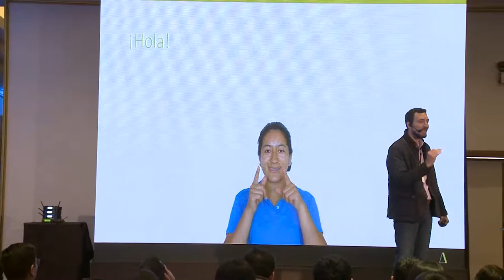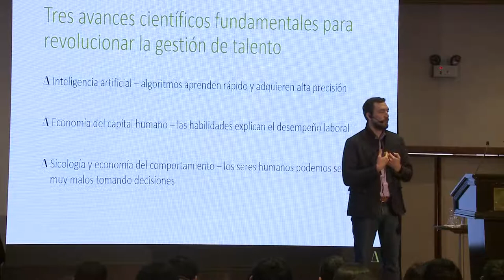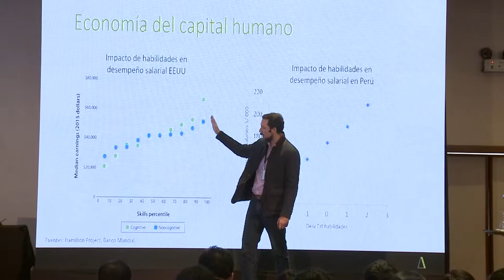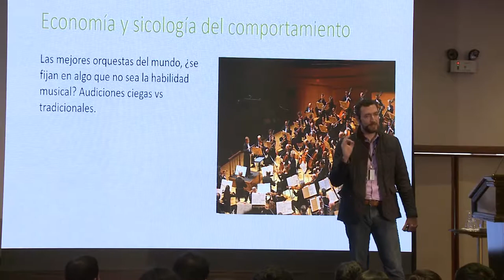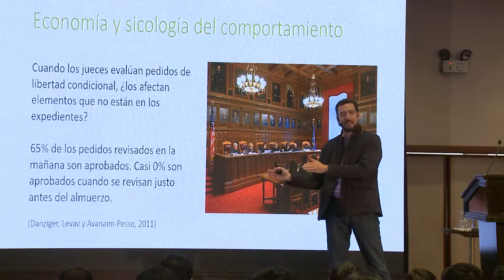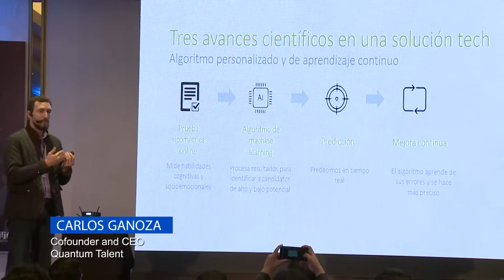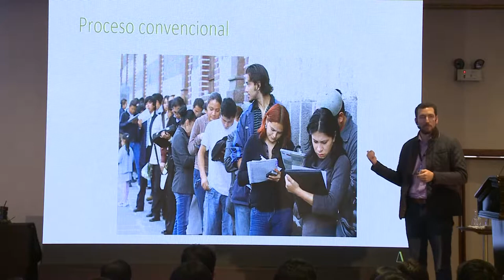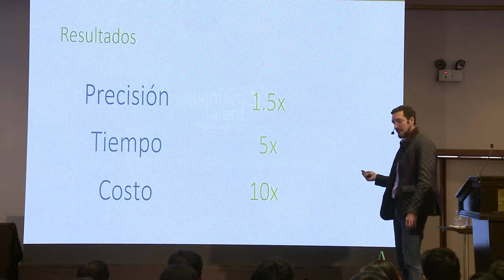Contratar el mejor talento nunca fue tan fácil | Quatum Talent | Big Data Analytics Summit 2018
El Cofundador y CEO de Quantum Talent, Carlos Ganoza, explica la relevancia que han tomado los datos para buscar perfiles adecuados para los puestos de trabajo.

Lugar: Lima, Perú - Hotel Sheraton.